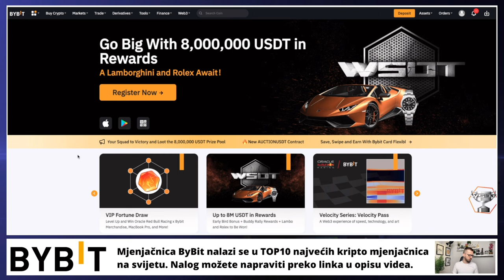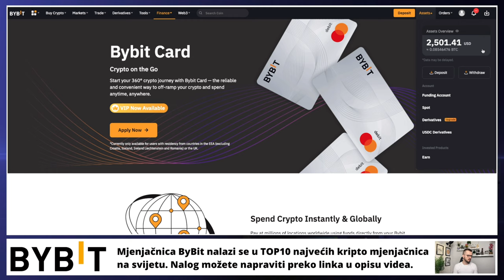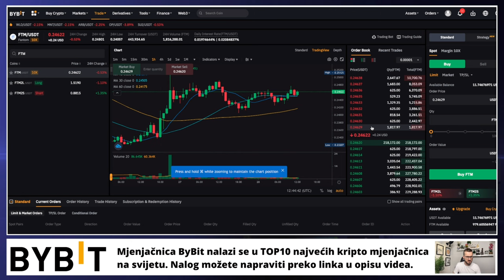ULOG $5,200.00 💵 S01E25 💵 KRIPTO TEME DCA PETKOM 📍 ulaganje u kriptovalute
Mjenjačnica za kriptovalute BYBIT
Mjenjačnica na kojoj radim ulaganje u kriptovalute svaki petak

Jeste li znali da smo pokrenuli web news portal kripto teme?

nalog na kripto mjenjačnici
mjenjačnica za kriptovalute
najbolja mjenjačnica za kriptovalute
dca tehnika ulaganja
DCA TEHNIKA ULAGANJA
KRIPTO DCA
BITCOIN DCA
KRIPTO LIVE
kripto teme
BalkanCrypto zajednica raste iz dana u dan
kriptovalute bitcoin
bitcoin ulaganje
kako kupiti kriptovalute
kriptovalute KRIPTOVALUTE
KRIPTOVALUTA BITCOIN
kriptovalute edukacija
kriptovalute novosti
KRIPTOVALUTE live
ulaganje u kriptovalute
kripto teme
KRIPTOVALUTE
kriptovalute
kako ulagati u kriptovalute
hello token